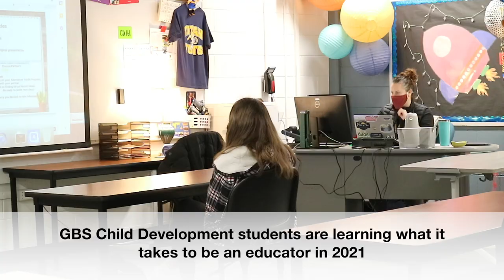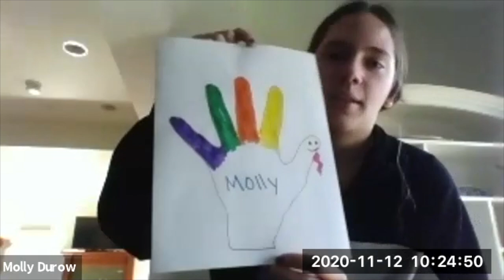GBS Child Development Students Learning What It Takes to Be an Educator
Take a look at how Glenbrook South child development students are learning what it takes to be an educator in 2021 by creating virtual lesson plans for the GBS Preschool.